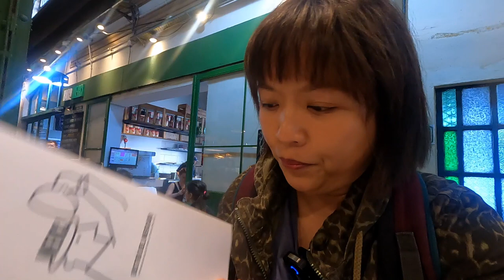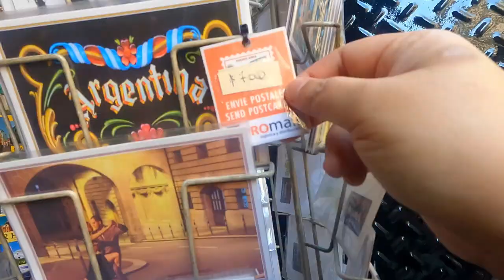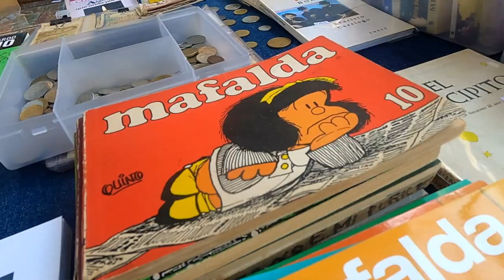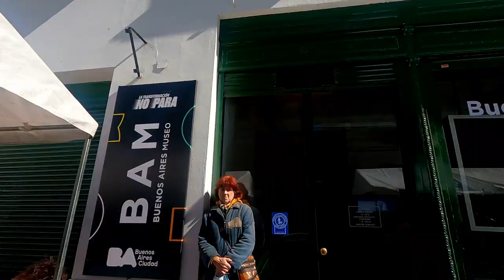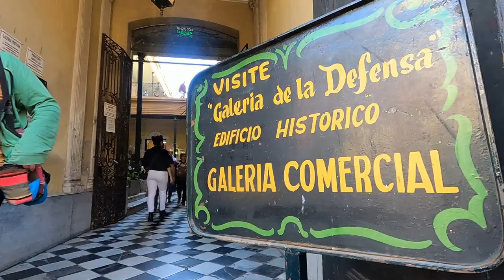San Telmo Sunday Fair in Buenos Aries | Free Tango Shows & Antiques | Argentina | Ep. 205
In this episode, we will first visit the San Telmo Market (Mercado San Telmo) which includes a wet market, antique shops, and restaurants in one. I will show you my favorite cafe and pastry there. Then, we will head to the San Telmo Sunday Fair (Feria de San Telmo) in Buenos Aires to check out some free tango shows in the street, antiques and street food.

San Telmo Sunday Fair in Buenos Aries Argentina:
0:00 Mercado San Telmo
3:11 San Telmo Sunday Market (Feria de San Telmo)
5:17 Street food and drink
5:50 Free transportation card
6:32 Meeting new friends
7:24 Free tango shows in the street of Buenos Aires
8:33 Antiques fair
9:11 Pasaje de la Defensa
10:10 More Tango!